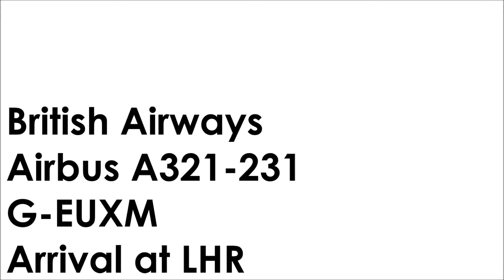British Airways Airbus A321 ✈ Arrival at Heathrow Airport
This video features British Airways Airbus A321-231, G-EUXM, arriving on Runway 09L at London Heathrow Airport as flight BA1395 from Manchester.

Once again, during our approach you are able to see evidence of the recent flood waters that have yet to recede in this part of the UK.

Airline: British Airways
Aircraft: Airbus A321-231
Reg: G-EUXM
Flight: BA1395
Date: 8th March 2014
From: Manchester Airport (MAN/EGCC)
To: London Heathrow (LHR/EGLL)
Seat: 17F